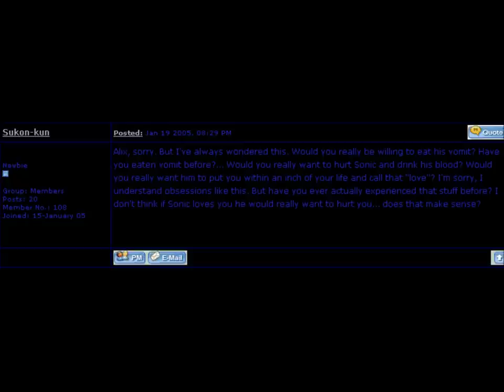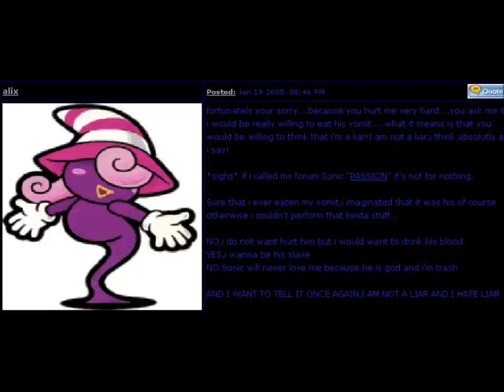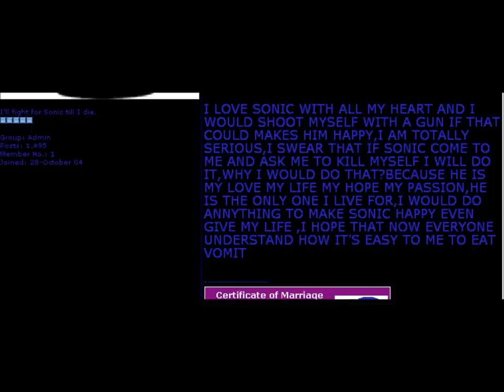Sonic Passion - A Love Story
Found this pic on 4chan of all places.